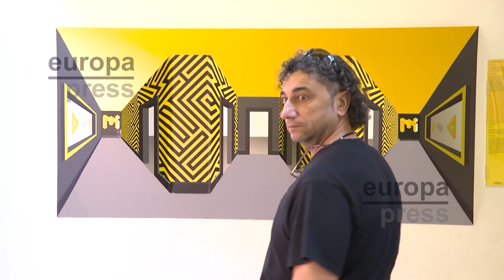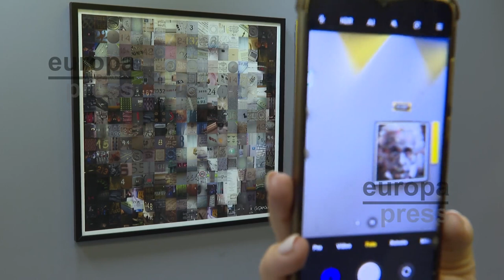El Museo de las Ilusiones, una forma diferente de disfrutar el ocio navideño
Imágenes del Museo de las Ilusiones en Madrid, una forma diferente de disfrutar el ocio navideño para toda la familia.